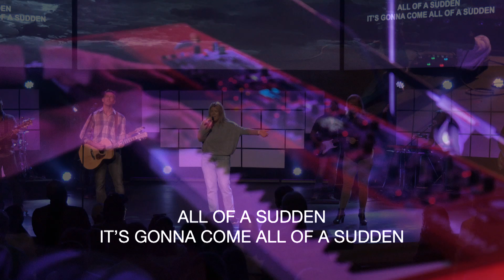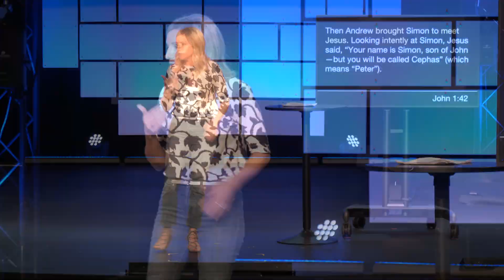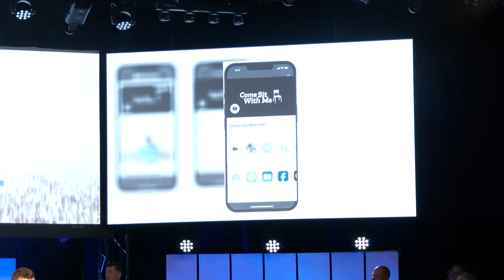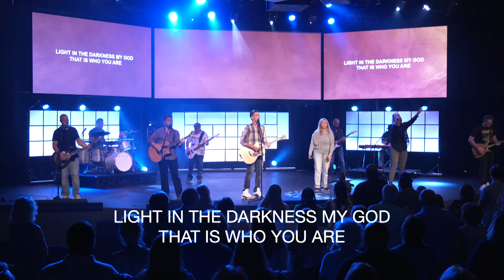Wellspring Online September 1st, 2024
Join us for Week Five of our series, The Big Picture!